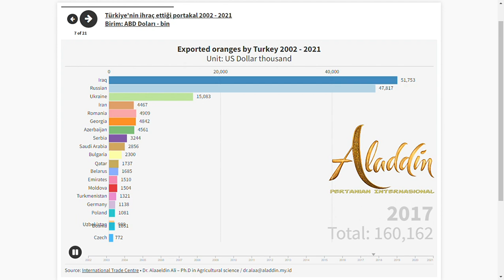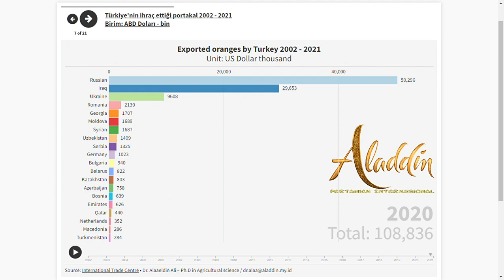Exported oranges by Turkey 2002 - 2021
تحت رعاية شركة علاء الدين الزراعية الدولية List of importing markets for a product exported by Turkey 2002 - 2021
Sources: ITC calculations based on Turkish Statistical Institute (TURKSTAT) statistics since January, 2015.
ITC calculations based on UN COMTRADE statistics until January, 2015.